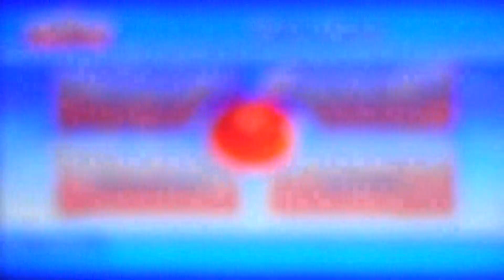AMF Bowling Pinbusters! Gameplay 60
The 60th gameplay Of AMF Bowling Pinbusters!
Sarge Will Take On Cody, Lenny and Carmen